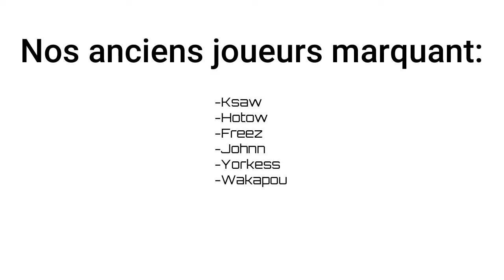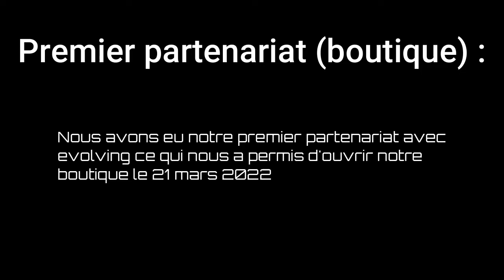MAKING OFF 1 YEAR SINCE OUR OPENING !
▬▬▬▏KOYA ESPORT▕▬▬▬

La Koya E-Sport est une structure créée le 17 août 2021 qui est basée sur les jeux Fortnite et Rocket League. Elle comptabilise 700 membres sur son serveur discord, elle dispose d'un staff actif et de joueurs motivés.

Dans cette vidéo vous pourrez voir notre évolution durant cette année.
Décisions prises et nos avancement.